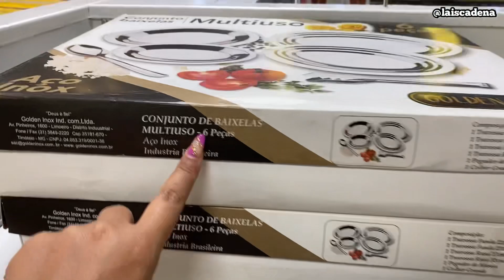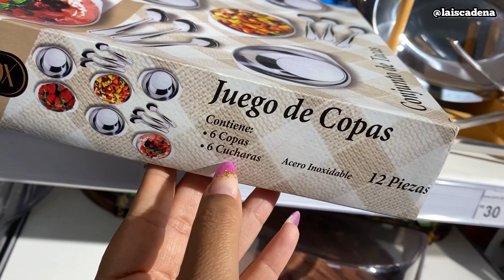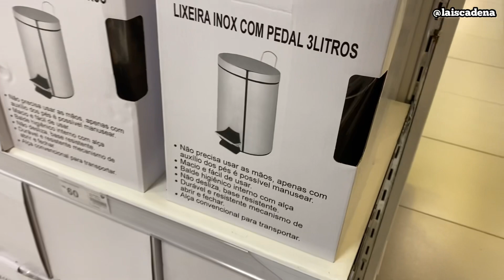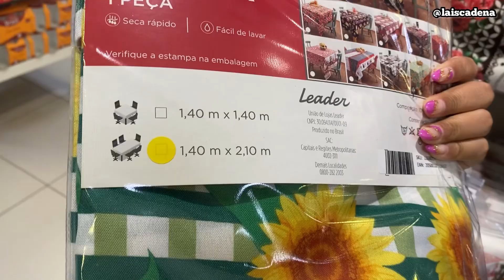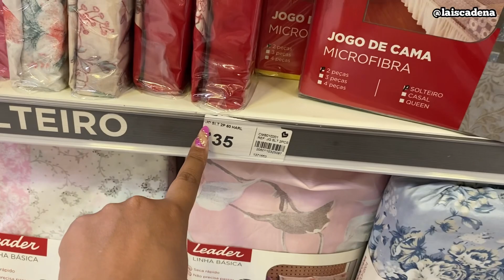TOUR E ACHADINHOS NA LEADER DO WEST SHOPPING | MUITA COISA COM PREÇO ÓTIMO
Obrigada por estarem sempre aqui... me siga no instagram para acompanhar minha rotina.

INFORMAÇÕES SOBRE LEADER:
ENDEREÇO:  West Shopping

Músico: Jeff Kaale